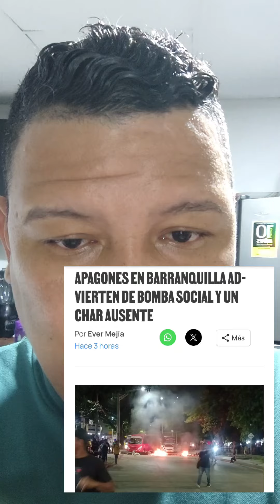Definitivamente la “CURA" salió más m@la que la Enfermedad. 🤦😡